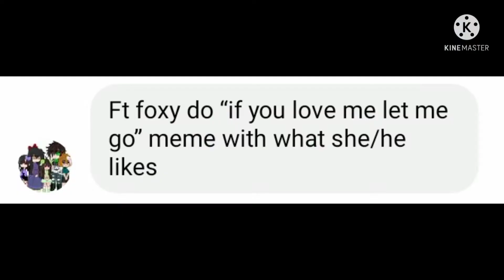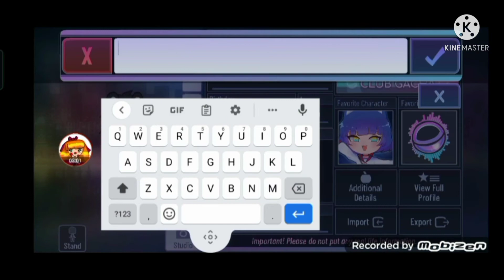Dares That Suzi Gave Me For The Funtimes.